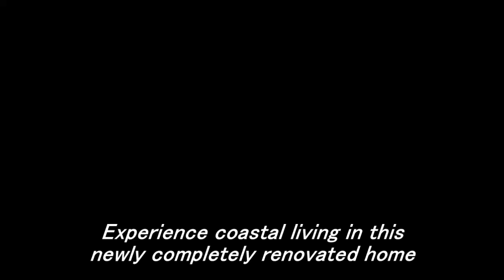EXPERIENCE COASTAL LIVING IN THIS NEWLY COMPLETELY HOME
FOR SALE ONLY, NOT for Rent, NO INVESTORS, Experience coastal living in this newly completely renovated 3 Beds, 2 Baths home on a corner lot with a circular driveway and large fenced backyard. PRICE MAY BE NEGOTIABLE. No HOA fees to worry about here! The interior features an open layout with white kitchen, stainless steel appliances, and quartz kitchen countertops. Bright, airy space with gleaming floors, high ceilings, and recessed lighting throughout. Prime location! Just minutes away from gorgeous beaches, perfect blend of style and comfort for those who enjoy seaside leisure while cherishing their private retreat for family activities. Ready to move in!

Houseforsale, Realestatelistings, Buyhouse, Buyhome, Realestateagents, Realestatebrokers